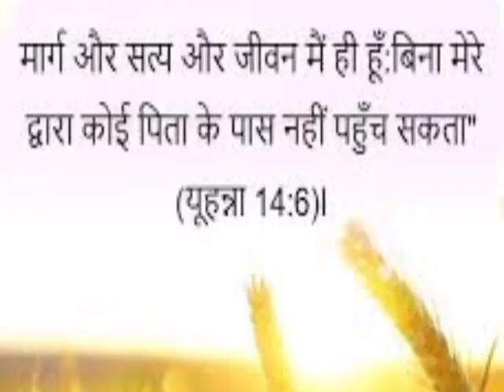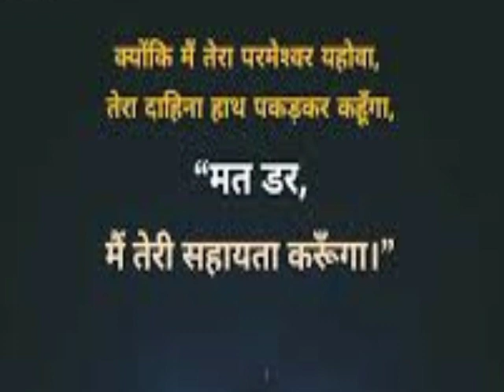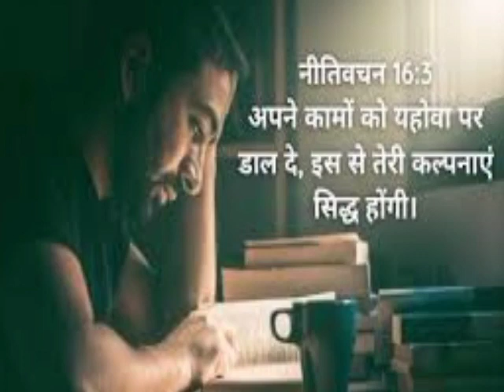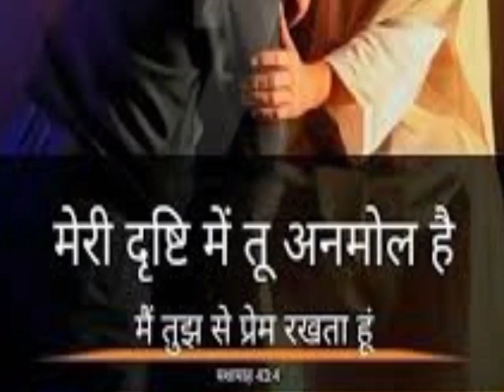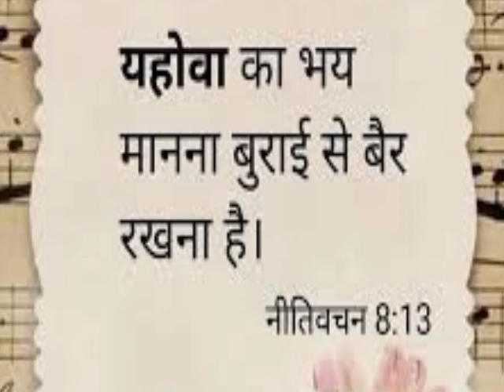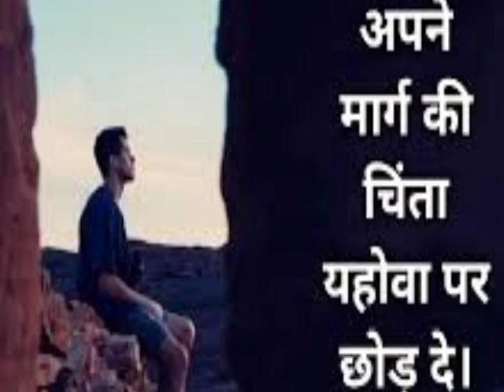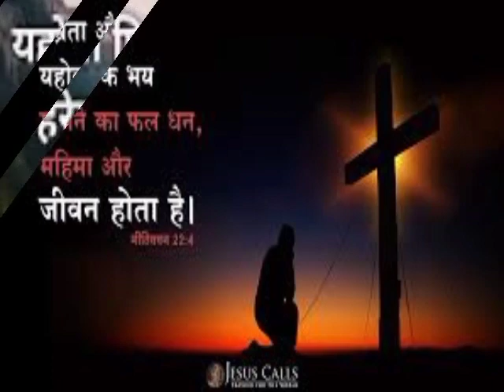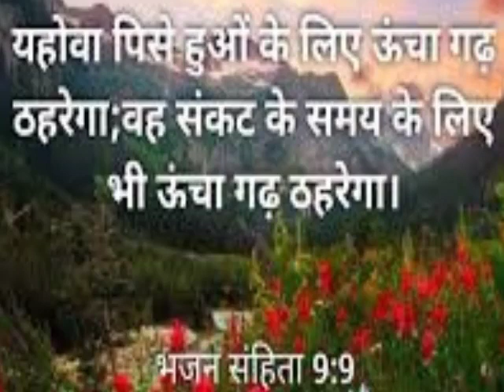आज शाम की शक्तिशाली प्रार्थना करें प्रभु आपको बल और ताकत देगा Prabhu aapko Pal aur takat dega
प्रभु आपको बल सकती  देगा

 शाम को सोने से पहले कैसे प्रार्थना करते हैं

शाम को सोने से पहले प्रार्थना कैसे करें

हम आपके कमेंट को जवाब नहीं दे पाते हैं लेकिन उसको पढ़ कर हम जरूर प्रार्थना करते हैं आप बिल्कुल भी चिंता मत करो केवल प्रभु पर भरोसा रखो प्रभु आपके हर एक प्रार्थना सुनेगा और आपकी जरूरतों को पूरा करेगा